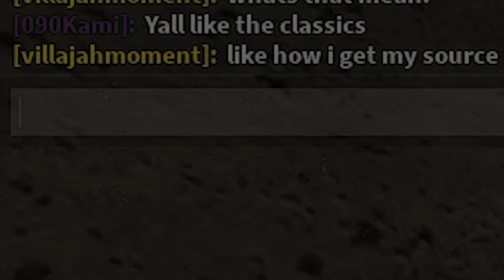Roblox Clip Dump Part 300